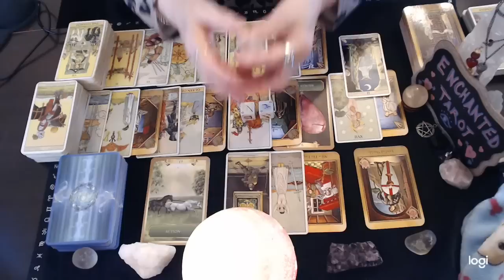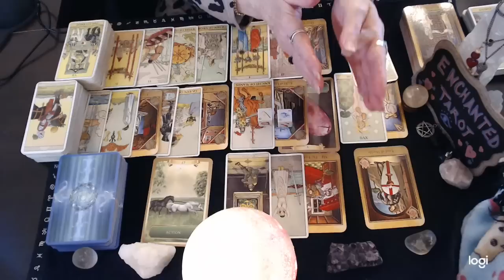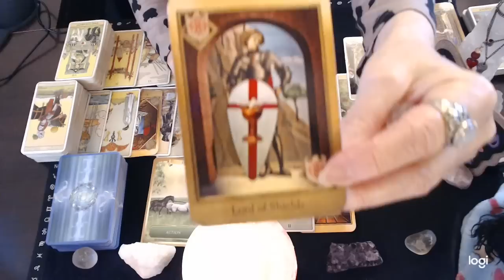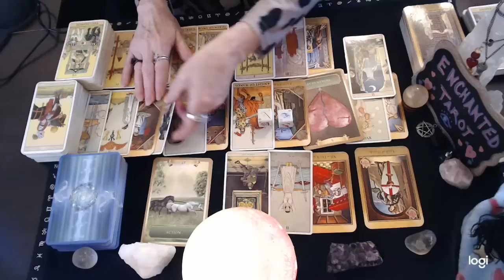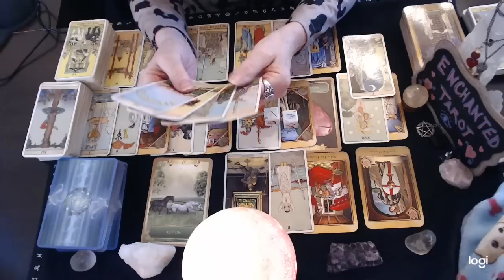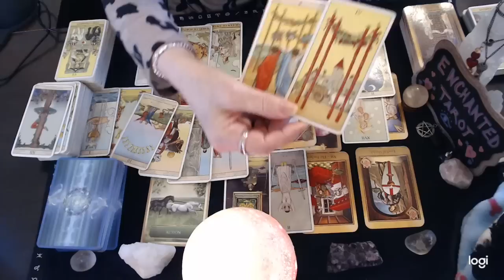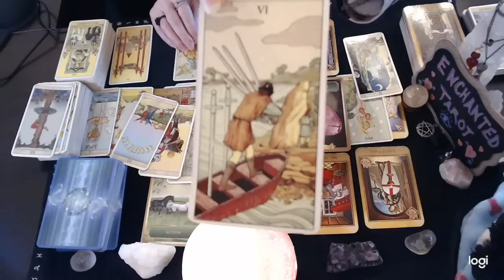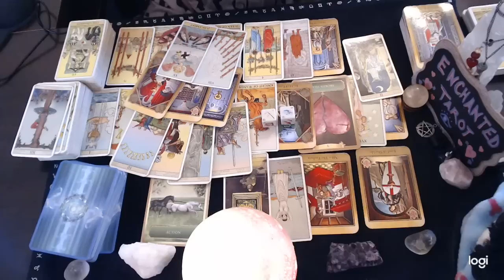Cancer ❤️ OMG!! You Can't See THIS Yet But This Relationship Is About To Go To A Whole new Level!!🔮👀